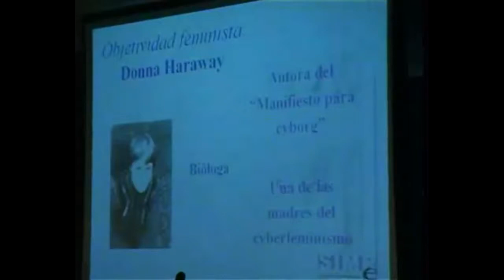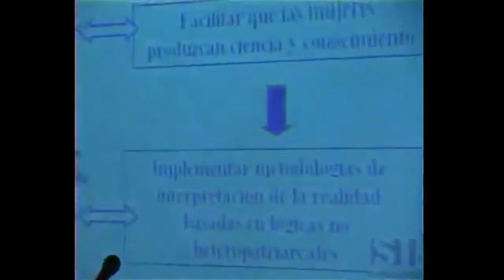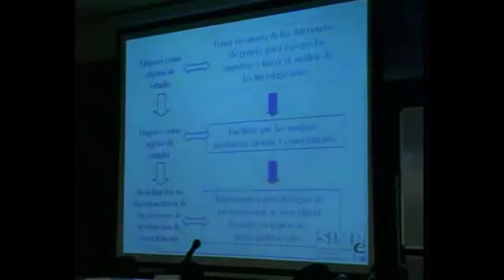Conferencia Barbara Biglia (parte 4 de 4)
Cuarto vídeo de la conferencia de Barbara Biglia incluida como material didáctico en el curso de Investigación desde los feminismos.